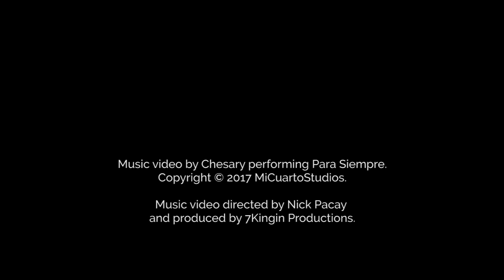Chesary - Para Siempre ft Sleyter (Videoclip Oficial)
Video musical de Chesary interpretando Para Siempre.

Video musical dirigido por Nick Pacay y producido por 7Kingin Productions.